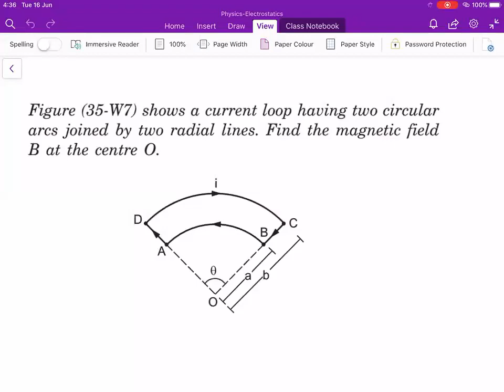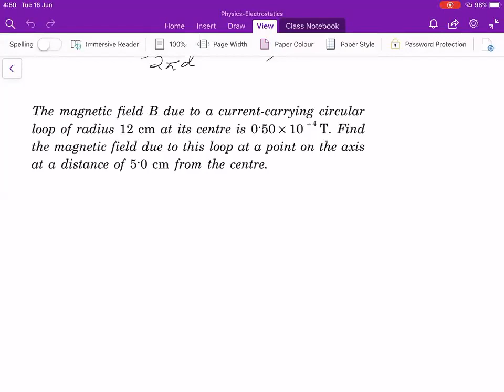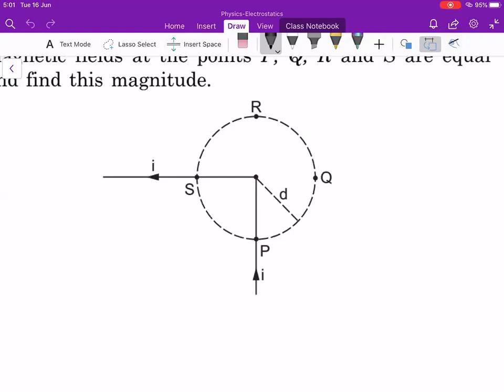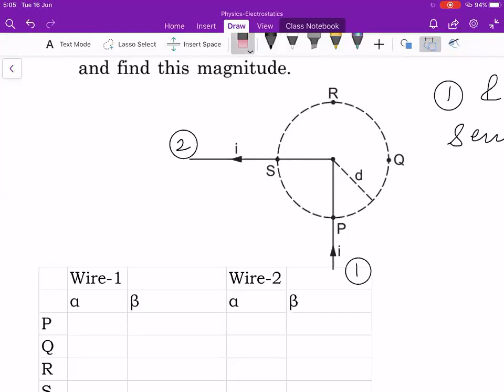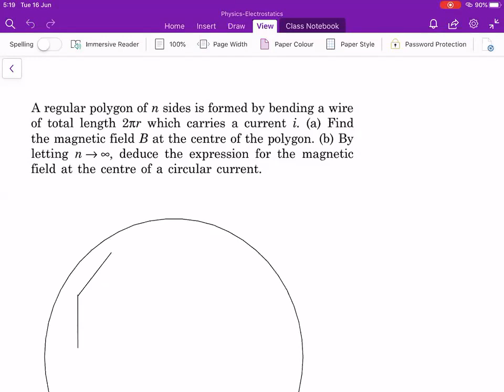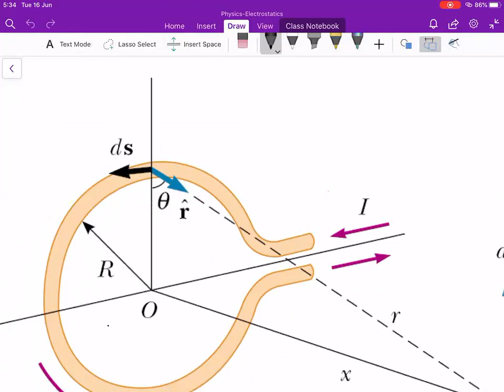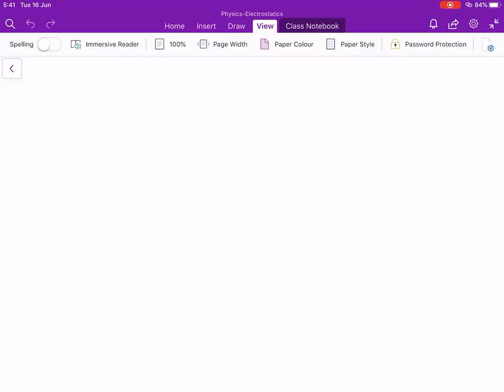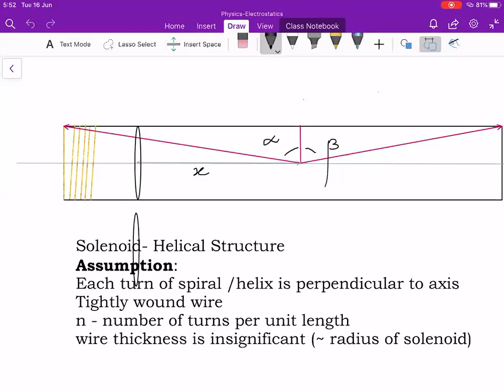ALK CSE19 21 Apex 2 Physics Magnetism HT Sir June 16, 2020